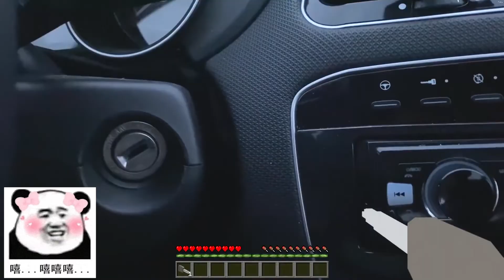MC我的世界：我穿越到了现实世界，超真实的物理引擎，画风大变【老玩家小熊】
小伙伴们，我是小熊呀
小熊每天都会发布不同的影片
欢迎大家来观看我的影片呀
让我们在MC中开心度过每一天